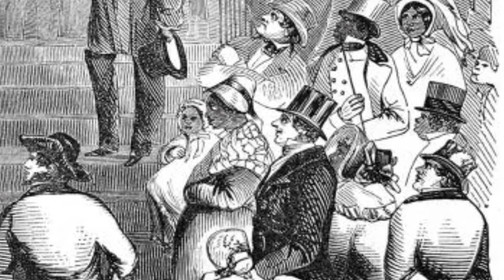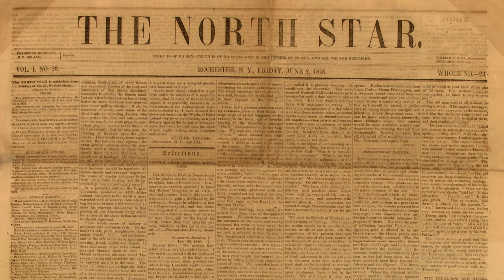Frederick Douglass | Daily Bellringer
Frederick Douglass was arguably the most influential abolitionist of the 19th century. A man that led a remarkable life rising from slavery to be the leading voice for freedom in America. A constant champion for equality his story is truly extraordinary. Questions below:

1. Why at the age of 16 was Frederick sent to another more brutal plantation?
2. Who was the abolitionist leader that urged Douglass to speak and share his story?
3. Douglass attended the Seneca Falls Convention in 1848 which was a convention pushing for what?
4. After the Civil War did all states abide strictly by the new amendments added to the Constitution that outlawed discrimination?
5. How do you believe history might have been different if Frederick Douglass had never achieved freedom?